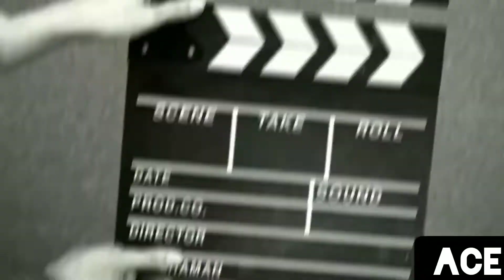FIRST YEAR ANNIVERSARY!!firstyearanniversary